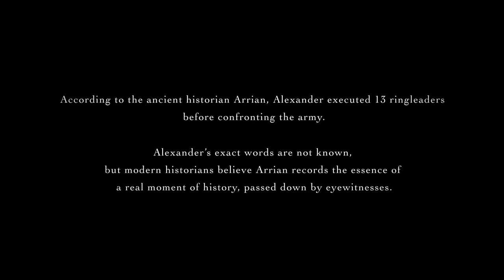Cuộc Chinh Phạt Cuối Cùng của Alexander Đại Đế | Mắt Thế Gian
Alexander Đại đế, là một thiên tài quân sự đã chinh phục hầu hết thế giới trong thời gian của mình. Chiến dịch cuối cùng của Alexander – được bao phủ bởi huyền thoại.

Bản quyền video: Mắt Thế Gian